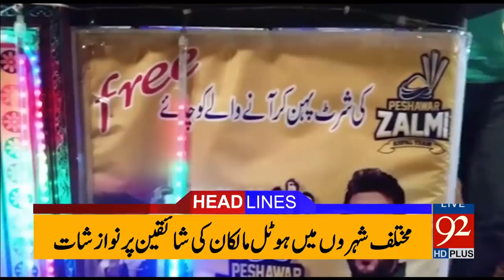92 News Headlines 03:00 PM 05-03-2017 - 92NewsHDPlus